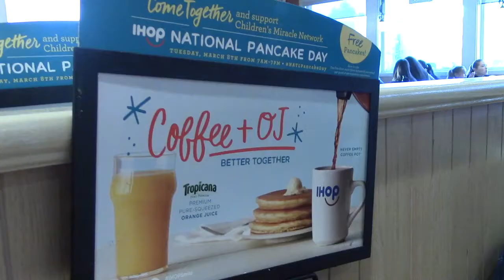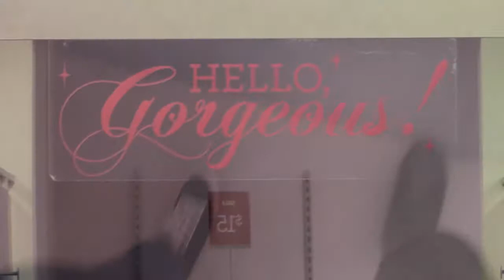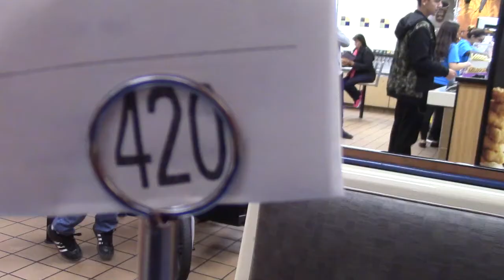National Pancake Day Is A Fun Day!!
My Friend Gabriela and I had an awesome day :D Share, like and sub. Spread the word and become part of the horde of zombies!!